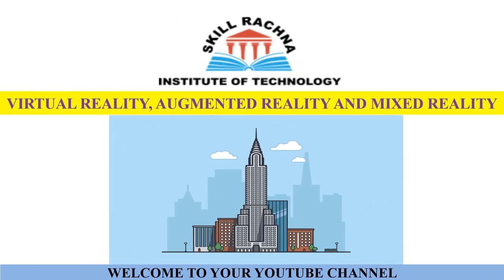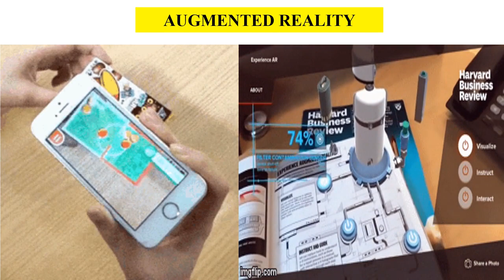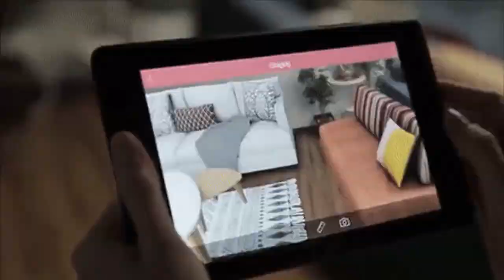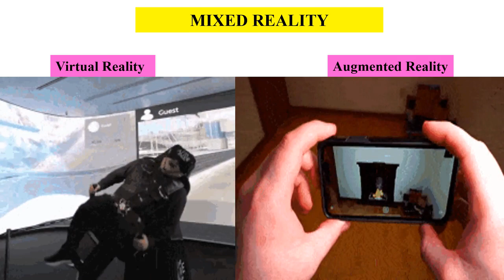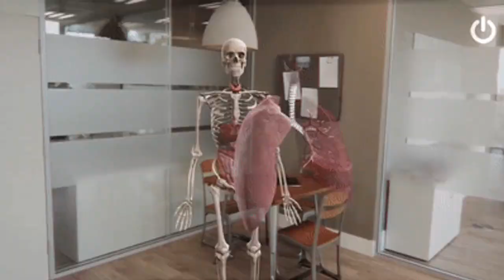Augmented Reality (AR), Virtual Reality (VR), Mixed Reality (MR) & Immersive Technology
In this video we will learn Game changer Immersive technology and its application in Construction Industry. Video cover Augmented Reality (AR), Virtual Reality (VR), Mixed Reality (MR) and its application in Construction Industry. This video will change your prospect of upcoming technology in construction sector.

# How to calculate slab depth by Thumb rule // Thumb rule to find the depth of slab

# Difference Between One Way & Two Way // Concept of one way slab & two way slab within 4 minutes

# What is 1.54 & 1.33 in concrete. How the value derived and where to use it. Step by step explanation

# Top 5 Under Construction Mega Temples in India & World // Top 5 Temples in India // Top 5 Temples

skill rachna institute of technology Augmented Reality (AR) Virtual Reality (VR) Mixed Reality (MR) Immersive technology in construction